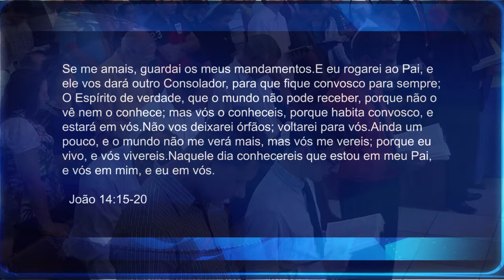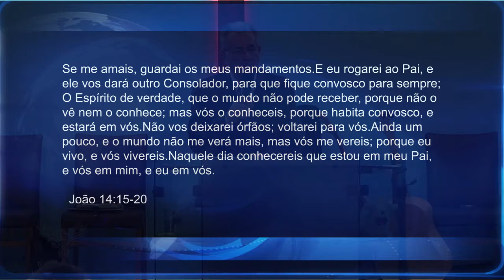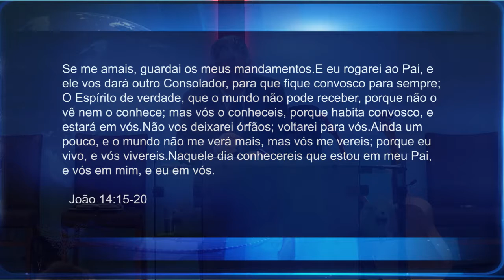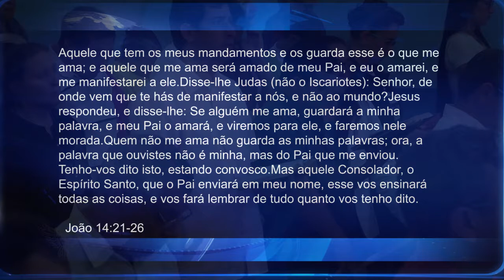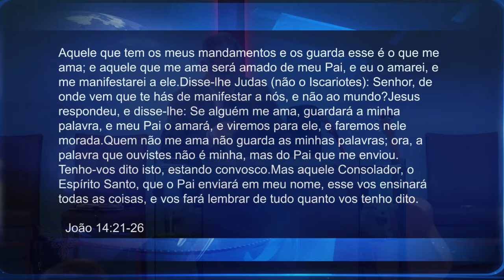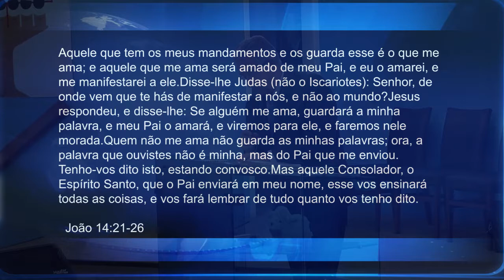O SELO DE DEUS 3º CULTO - Pr. Neri Schardosim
Neri Schardosim - Tema: O Selo de Deus 3ºculto